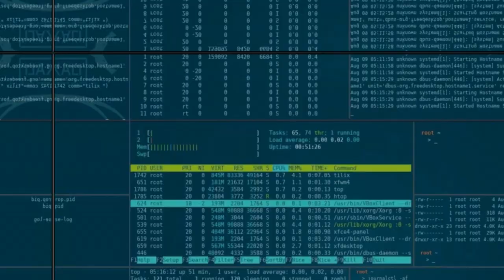Hill Climb - Kathiani to Machakos | Rear view.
Would you just look at those corners! Maaad! Just mad! Damn!